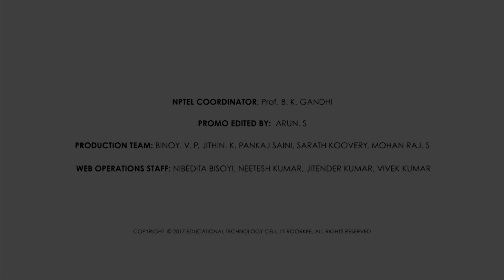Modeling and Simulation of Discrete Event Systems promo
Modeling and Simulation of Discrete Event Systems